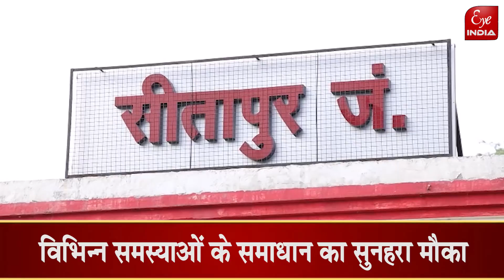Sitapur-आयुक्त लखनऊ मण्डल Dr. Roshan Jacob अफसरों संग बैठक कर किसे दिलाएंगी न्याय?